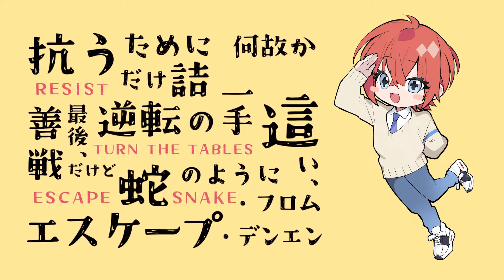オーバーライド / しいちゃんねる【歌ってみた】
75万人いったし、じゃあ75万人記念ということで、、、🥰
滑舌はなんとくしとくからねー

mix:t.o.

vocal edit:4sh

🐥使用しているデバイス🐥

🐥illust
モツ煮缶先生 @M022_KN